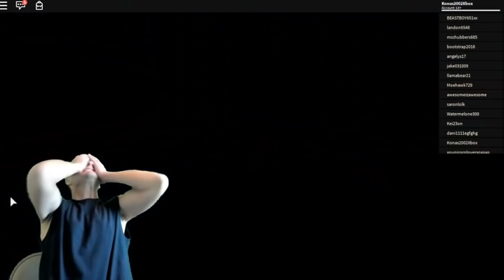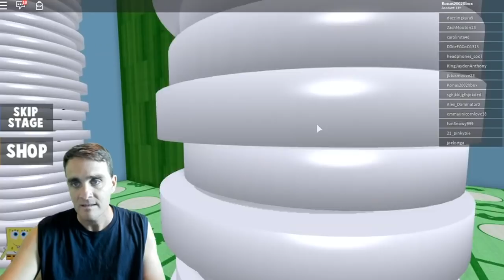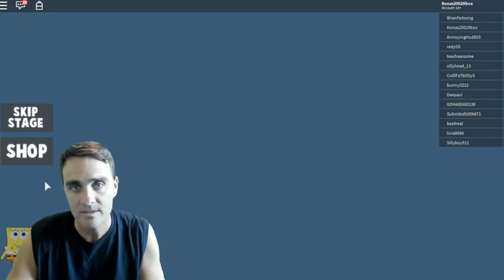Roblox Spongebob Escape the Krusty Krab Obby ! || Roblox Gameplay || Konas2002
I’m trying to help Plankton get Mr. Krabs Secret Krabby Patty Formula and the escape the Krusty Krab before he finds out!

Roblox
Roblox is a massively multiplayer online game creation platform that allows users to design their own games and play a wide variety of different types of games created by the developer or other users.

Spongebob Escape the Krusty Krab Obby